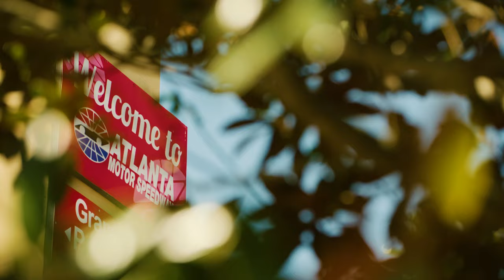Top shots from the Cup Series race at Atlanta | NASCAR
Check out the best views and angles during the Ambetter Health 400 at Atlanta Motor Speedway.

Play every weekend!